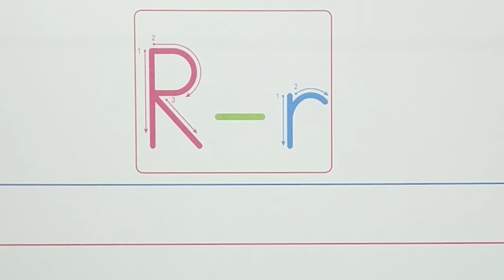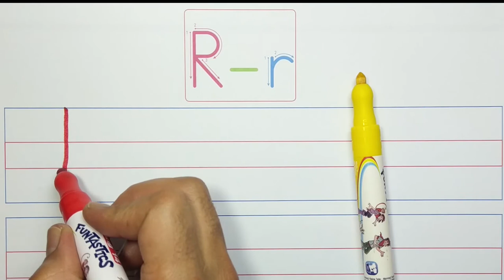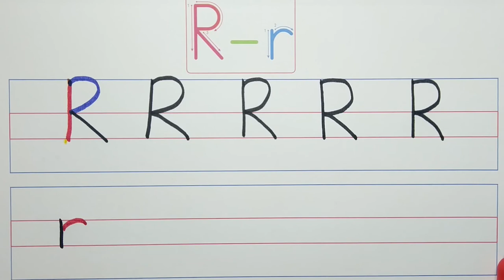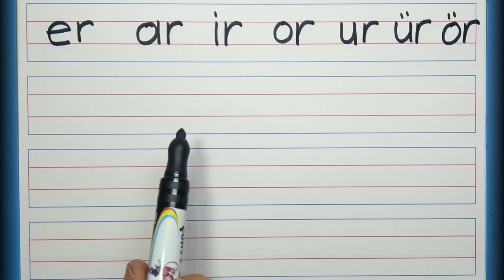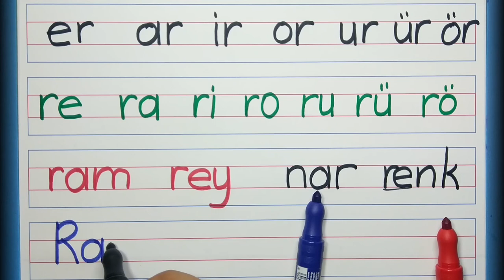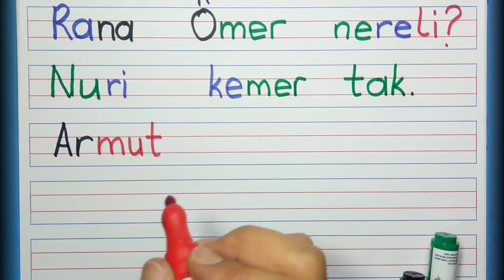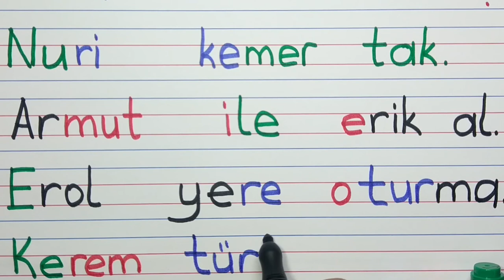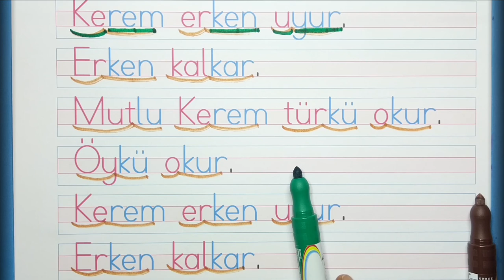R Sesi Öğretimi - R Harfini Öğreniyorum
1. Sınıf R sesi öğretimi, R harfini öğreniyorum dersimizde R sesini öğrenip R sesini okuyup yazacağız. Herkesi dersimize katılmaya bekliyoruz. İyi seyirler, başarılar dilerim.

✏️✏️📙📒📘   İZLEMEK İSTEDİĞİNİZ HARFİN LİNKİNE TIKLAYINIZ  ✏️✏️📙📒📘

Merhaba ben Arif ŞAHİN, 1. Sınıf, 2. Sınıf, 3. Sınıf, 4.